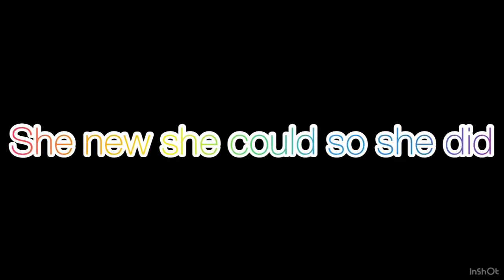You can do it😊✨💫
I mase this because i have failed and i got back up again and i never game up even though feelings were hurt.